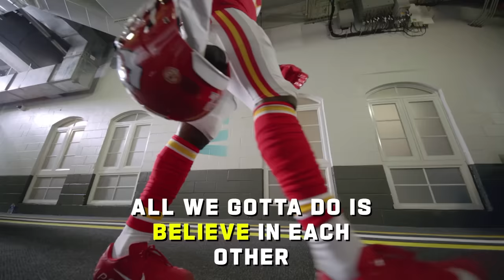Mic'd Up: Mahomes calls game-changing play to seal victory for the Chiefs | Super Bowl LIV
Edited using Adobe Premiere while working at the NFL Network as a Digital Video Producer/Editor.